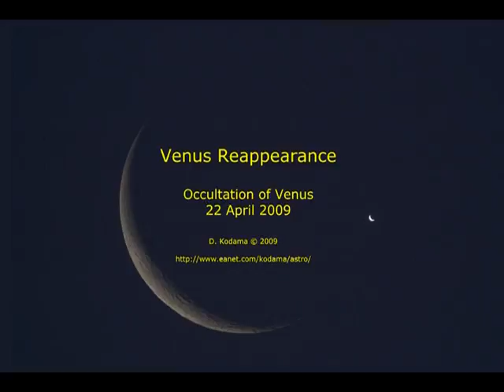Venus Reappearance (Venus Occultation)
This sequence shows the reappearance of Venus after an occultation by the moon on 22 April 2009.  The initial phase of the occultation could not be observed because of cloud interference.  The video was constructed from a sequence of stills (not uniformly spaced) combined into a time lapse video.  The frames were taken using a Nikon D70s, 2x teleconverter, and Borg 100ED (640mm focal length) telescope.